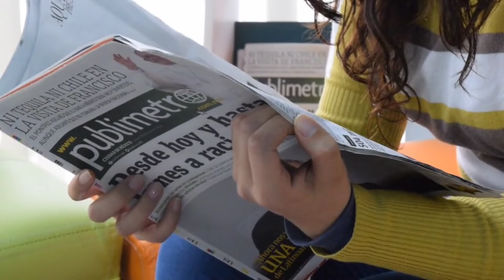Funny Indian Ads । Most Commercial Ads । Can't Stop Laughing.